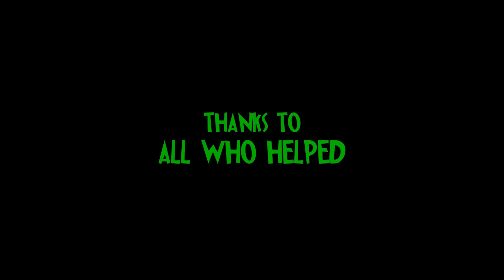The MASK Effect 2 (The series) EP3 - THE SPLIT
This is the Third Episode (Sequel) of The MASK Effect - The series!!!